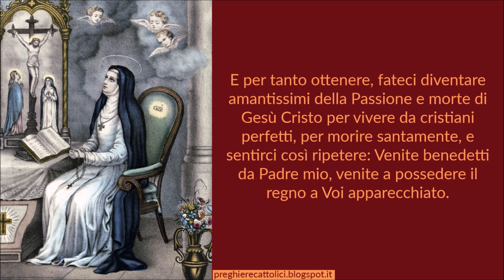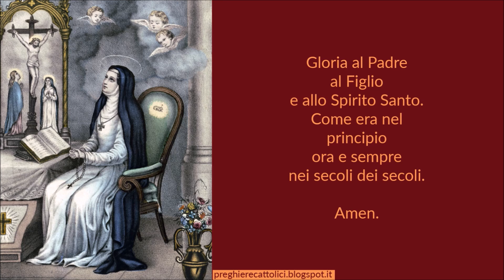Preghiera a Santa Brigida di Svezia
Amen.

O gemma fulgidissima della famiglia cristiana, o specchio di virtù, o gloriosa Santa Brigida, voi che nata da nobile prosapia passaste la vita nell'esercizio della pietà cristiana, voi che come sposa, come madre e come vedova avete saputo meritarvi la corona dei Santi, otteneteci la grazia di vivere in modo da meritarci il premio nella beata patria del cielo.
E per tanto ottenere, fateci diventare amantissimi della Passione e morte di Gesù Cristo per vivere da cristiani perfetti, per morire santamente, e sentirci così ripetere: Venite benedetti da Padre mio, venite a possedere il regno a Voi apparecchiato.

Amen.

Amen.

Amen.

Santa Brigida, prega per noi.